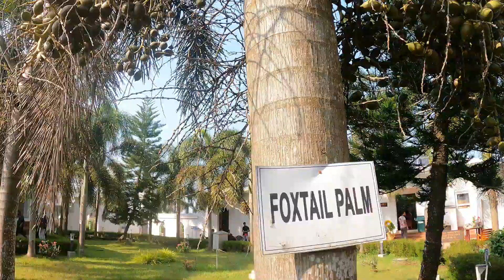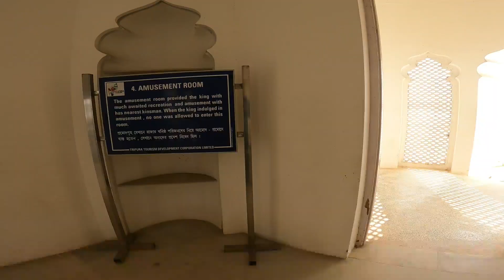Neermahal || Tripura vlog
Neermahal literally means Water palace. The palace is a picturesque fairytale royal mention located in the middle of the Rudrasagar Lake build by Maharaja Bir Bikram Kishore Manikya at 1930 A.D as his summer residence being inspired by Mughal style of architecture. Based on that every year in the month of August a big festival observed by the local body and Govt. Department which is called “Neermahal Water Festival”. The festival observed for 3 days and many colourful cultural programme and event play at the evening. A big attraction of the Neermahal water festival is boat race in Rudrasagar Lake. Different kinds of boats are participates in that boat race competition. Apart from that swimming competition also organised in the festival.
Neermahal festival second time organised in the month of December every year with some glorious cultural event at cold atmosphere of winter season.